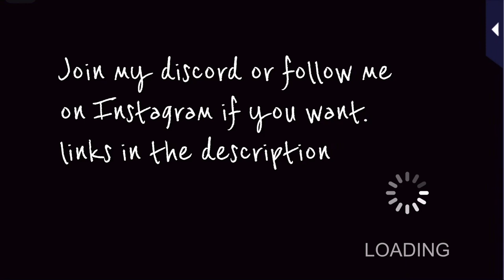Kei Soejima Lover Devians episode 3 - Masquerade Kiss